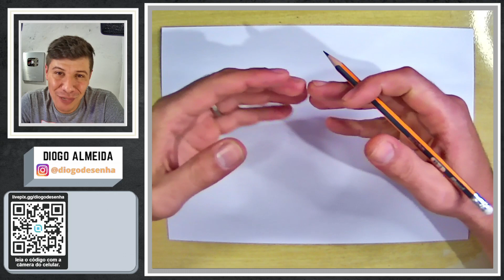COMO DESENHAR o LAEEB MASCOTE da COPA DO MUNDO do KATAR passo a passo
Nesse video vou ensinar a como desenhar o mascote da copa do mundo 2022 o laeeb